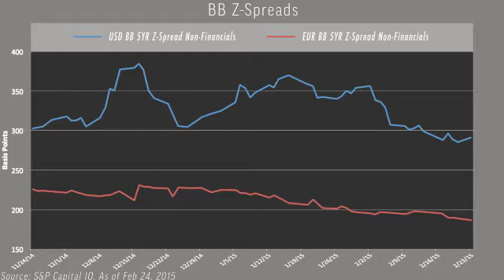Fixed Income Forum - Latest Views on Credit Markets with Marty Fridson, CFA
for latest trends in fixed income markets. Listen to Martin Fridson, CFA, CIO of Lehmann Livian Fridson Advisors, and Jay Bhankharia, CFA, from S&P Capital IQ, as they share their outlooks and insights on what's trending in the credit markets. Topics to be discussed include: (1) Relative value between U.S and European High Yield; (2) Sectors with the best investment opportunities; and (3) Covenant quality trends.